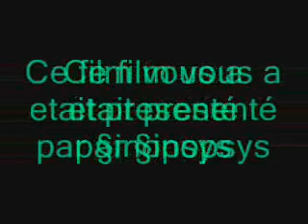Bagatelle le bouzouk onride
Video onride du bouzouk autrefois train de la mine a bagatelle ;)